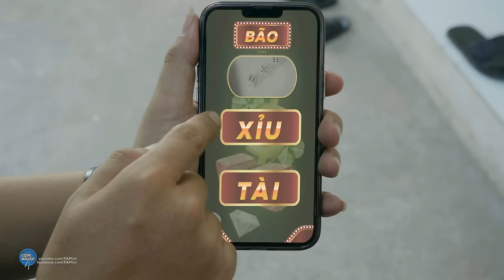FAPtv Cơm Nguội: Tập 303: Lên Chùa Bán Nhang - PHIM HÀI TẾT 2024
Script : Huỳnh Phương, Đức Viễn, Vinh Râu, Thái Vũ, Phúc Vũ, Quốc Hưng
Director : Trần Đức Viễn
Producer : Trần Long
D.O.P : Trần Long
1st AD : Trần Lâm
2nd AD : Thanh Sang
3nd AD : Phan Yến
Cast : Thái Vũ, Vinh Râu, Huỳnh Phương
Cùng với 1 số diễn viên :
Chị Hồng Thanh vai mẹ Thái
Đỗ Xuân vai chủ quán
Hải Lê vai quản lý xòng bạc
Ngọc Hoà vai hàng xóm
Bích Trâm vai khách mua đồ
Gaffer : Nikola
Light : Thuần Phạm, Nikola, Gia Huy, James Zai, Nguyễn Khang
Camera Operator : Duy Phong, Trần Long, Lê Thanh, Việt Lê, Đàm Hiển, Ngọc Hoà
Equipment : Việt Lê, Hoàng Trí, Ngọc Hoà, Đàm Hiển, Tuấn Kiệt, Anh Khoa, Thịnh Bùi
Make up : Trinh Angel, Bích Trâm
Script Supervisor : Thanh Thảo
Prop Decoration : Hải Lê, Hoàng Trọng, Minh Tuấn
Sound : Trần Linh Soundteam
Location Manager : 9 Tâm, Vũ Ngọc Vinh
Extra Casting : Thanh Thúy
Master : Đức Viễn
Color : Lê Duy, Hưng Bùi, Lê Thanh
Editor : Lê Duy, Chấn Hưng, Hoàng Kiên, Lê Thanh, Trọng Khôi
Vfx : Diệp Khoa
Soundeditor : Lê Thanh
Film composer : Quang Vinh
Designer :  Tuấn Kiệt
Account Manager : Tài Nguyễn
Marketing : Tài Nguyễn, Thuỷ Tiên
Cateerer : Tiger
P.A : Quỳnh Anh, Cậu Ấm, Nguyễn Đức Tâm
Driver : Giai
Location : Tony Quốc Anh
Behind The Secenes : Đinh Quang Trường